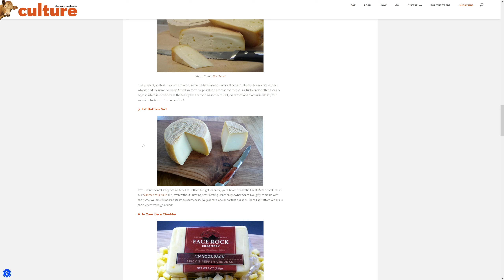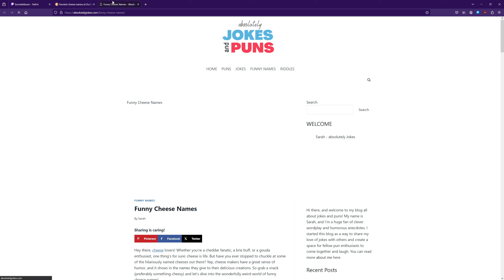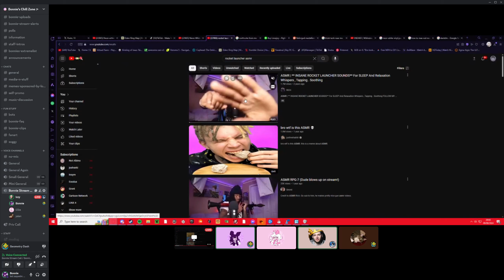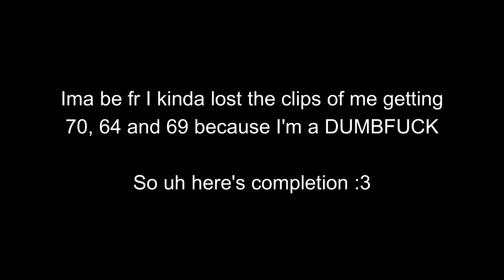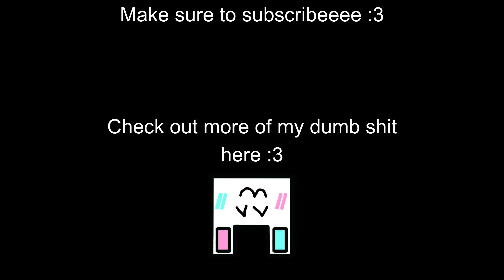MY FIRST NINE CIRCLES EXTREME!! | Down Bass 100% (DanTDM Demon Highlights)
Down Bass was almost my first extreme, then it was gonna be my second, and then I forgot about it for a year and a half. Now I finally finished it off and to be honest it wasn't the most outstanding experience I've had with an extreme.

The level has a bunch of really dumb places at the start that make the first 40% really hard to pass, namely the saw maze, the dumb dual mini wave at 38 that never gets consistent, and then the dual at 20% that's just impossible for no reason. Then the level is honestly really fun for a while up until the difficult choke from 59-62, and the ending spam is a pain but thankfully I fluked that from 0.

Difficulty: Extreme Demon
Personal Difficulty: Harder than Crowd Control, Easier than Moment
Attempts: 3,972 new + 7927 old (11,899 total)
Enjoyment: 42/100
Best before completion: 70%
Hardest Part: 16-38